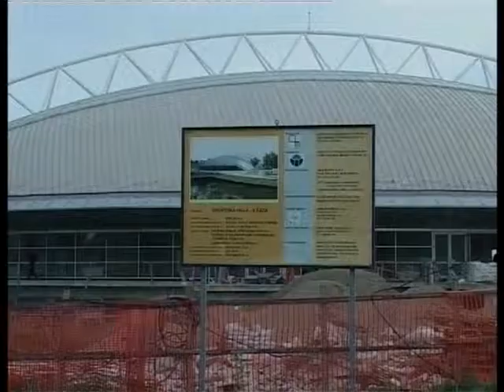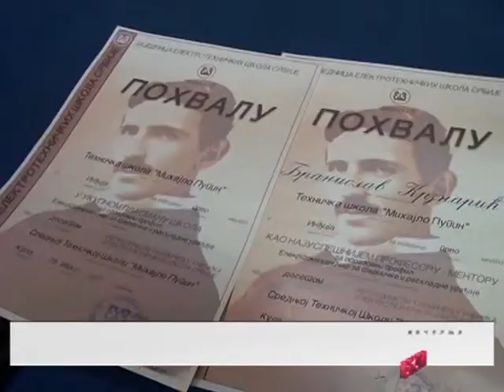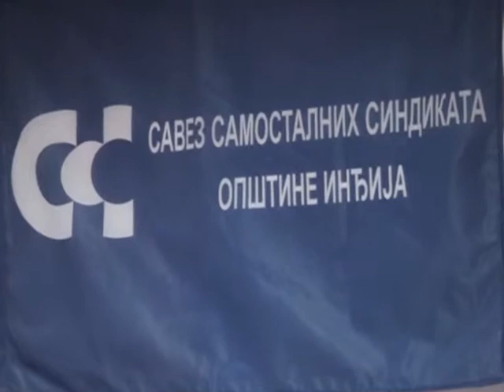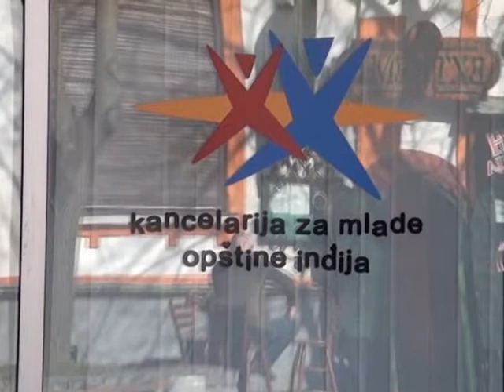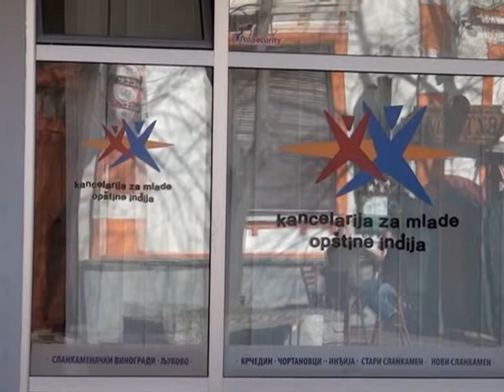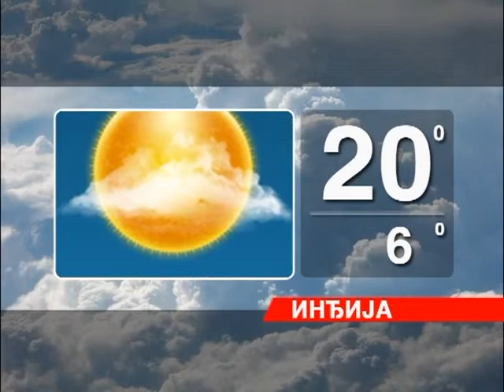Vecernje vesti 2904